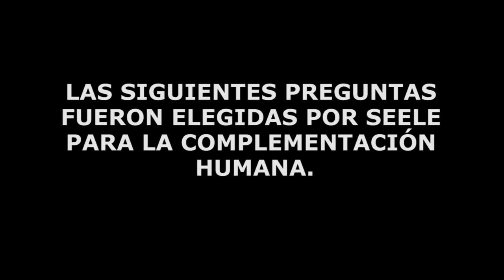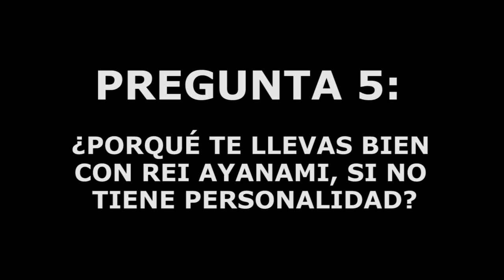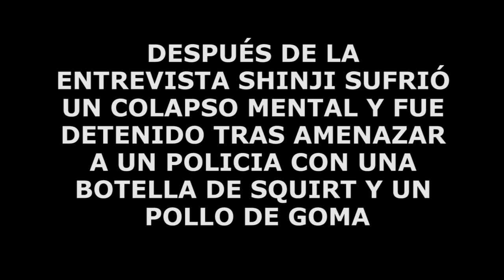Vidas Adolescentes - Shinji Ikari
Descubre los secretos más sórdidos de los personajes más famosos del mudo de la animación... En esta ocación, entrevistaremos a Shinji Ikari.